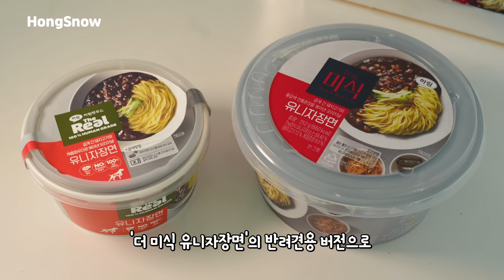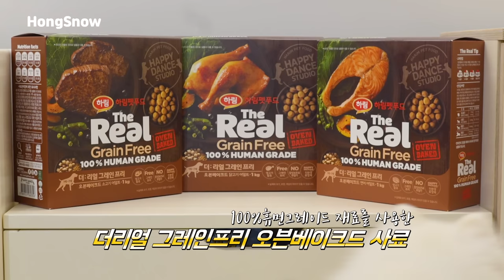댕댕 너도 짜장 좋아해? 포브스 선정 가장 귀여운 강아지 짜장면 &탕수육 먹방 ASMR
(+구독자 이벤트 더보기 click!)

설이 먹방을 부러워만하던 댕댕이 친구들을 위해
구독자 이벤트를 준비했어요🤎

📌홍설이의 구독자 event!!
아래의 링크 폼을 작성해주신 분들 중 20분을 추첨해 하림펫푸드 유니자장면을 보내드립니다:)
응모 기간:  ~ 12월 11일(일)
당첨자 발표: 12월 14일, 기입해 주신 휴대폰 번호로 개별 안내 예정